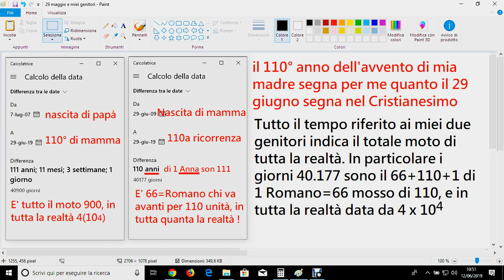Il prossimo MARTIRIO DEI PRINCIPI DEGLI APOSTOLI e il mio "TU, SEI"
Questo "SEI" avevo chiesto a Dio Padre nel nome di suo figlio 1152 giorni prima, che esprimono un volume dato per linee, in cui le tre sono 26=DIO e 26=YHVH nel piano, che fluisce per CENTO volte 66/6, laddove 66 è Romano e il suo sesto è l'11 unitario dato da 10/1, la velocità unitaria del ciclo 10 spazio-temporale.
Dio realizza da cima a fondo, dalla A alla U questo "SEI ROMANO" che si esprime con ES, dopo il SUM e prima dell'EST.
Con l'avvento di mio Padre e mia madre, TU SEI ROMANO, da cima a fondo, essendo l'ESAU', il primogenito di Bibbia 1,25, come il gennaio 25 della mia reale nascita nel giorno in cui il Principe degli Apostoli e Apostolo delle Genti San Paolo si convertì esattamente 19 secoli prima, il 26 gennaio del 38 dopo Cristo.
Mia madre nacque nel segno della MADRE DELLA CHIESA CATTOLICA, nata nel sangue dei Principi degli apostoli, ed ebbe me nato come il TU SEI ROMANO da cima a fondo, nel segno della santa conversione A PRINCIPE di San Paolo.
Come si potrebbe dire che io NON SONO L'ESAGERAZIONE DELL'ESAGERAZIONE, ossia l'Iperbole dello Spirito Santo Paraclito? Si, discesi su di me che sono il loro puro e semplice SOMARO PORTATORE, profetizzato da Zaccaria.